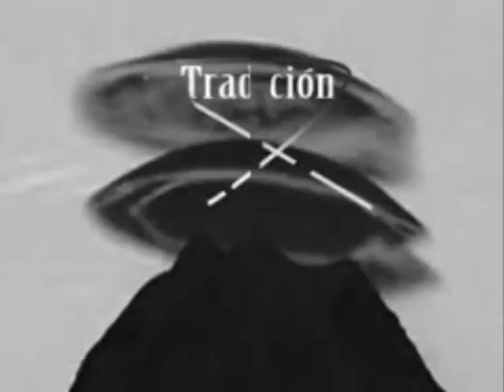El caso de la madre Yvonne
Yvonne Beauvais nació el 16 de julio de 1901, en Cossé, Champagne (una pequeña aldea en Mayenne, Francia), proveniente de una familia muy honrada.

A los tres años queda huérfana de padre, y fue llevada con su abuela materna, que le impulsó en la lectura de la vida de los santos.
Ivonne manifiesta una tierna devoción por Madre María, su ángel de la guarda y un gran deseo por tomar la eucaristía, en su profundo deseo de encontrar a "Su Jesús".
A los nueve años de edad, en París, realiza su primera comunión. Dos días después, el 01 de enero de 1911, escribe en su propia sangre, un "pacto de amor" con "Su Niño Jesús", sin sospechar que sería el programa de toda su vida.